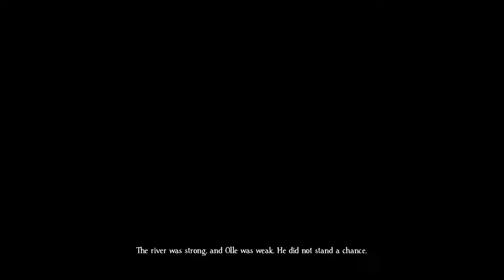"Embark on an Epic Adventure: Bramble"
Dive into the fantastical world of Bramble, where adventure awaits at every turn. In this captivating game, players are transported to a realm filled with magic, mystery, and peril. Navigate through lush forests, treacherous mountains, and ancient ruins as you unravel the secrets of the land.

Craft your own path as you encounter a diverse cast of characters, each with their own stories and quests to undertake. Harness the power of nature and magic as you battle fierce creatures and overcome formidable challenges.

With stunning visuals, immersive gameplay, and an epic storyline, Bramble offers an unforgettable gaming experience for players of all ages. Are you ready to embark on the journey of a lifetime? Join us in Bramble and unleash your inner hero.